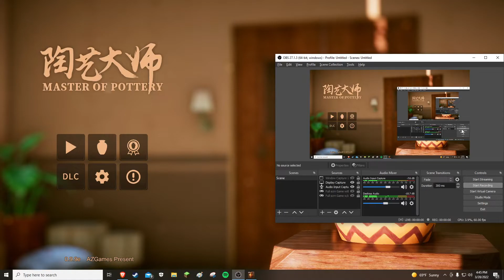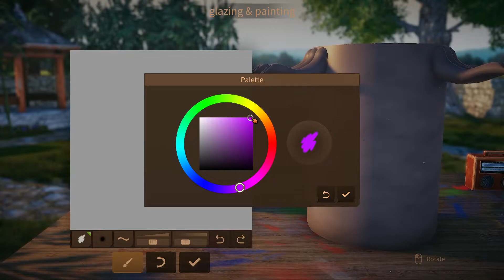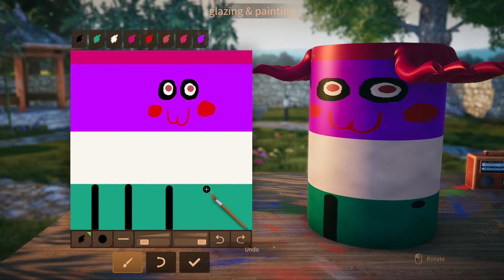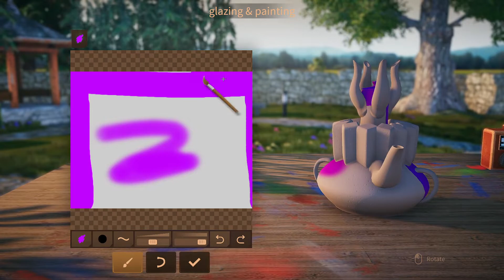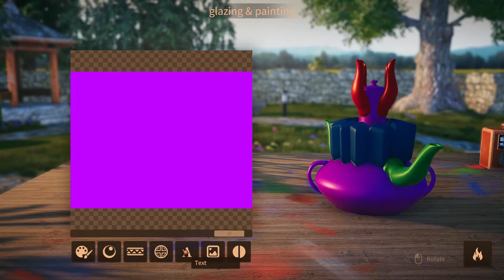Master of Pottery gets even better...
THIS IS THE BEST GAME I HAVE PLAYED ON THIS CHANNEL